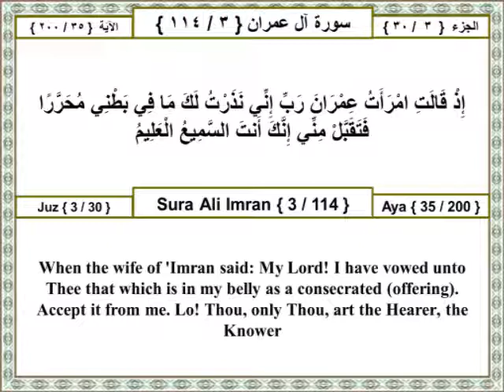03 003 035 Surat Ali Imran (Family Of Imran) The Holy Quran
The Holy Quran Surat Ali Imran (Family Of Imran) Arabic English Translation
سورة آل عمران ترجمة عربي انجليزى القران الكرىم

إذ قالت امرأت عمران رب إني نذرت لك ما في بطني محررا فتقبل مني إنك أنت السميع العليم

Other Translations:
Ahmed Ali:
And when she had given birth to the child, she said: "O Lord, I have delivered but a girl." -- But God knew better what she had delivered: A boy could not be as that girl was. "I have named her Mary," (she said), "and I give her into Your keeping. Preserve her and her children from Satan the ostracized."

Mohammed Pickthall:
(Remember) when the wife of 'Imran said: My Lord! I have vowed unto Thee that which is in my belly as a consecrated (offering). Accept it from me. Lo! Thou, only Thou, art the Hearer, the Knower!

Yusuf Ali:
Behold! a woman of 'Imran said: "O my Lord! I do dedicate unto Thee what is in my womb for Thy special service: So accept this of me: For Thou hearest and knowest all things."

Transliteration:
Ith qalati imraatu AAimranarabbi innee nathartu laka ma fee batnee muharraranfataqabbal minnee innaka anta assameeAAu alAAaleem